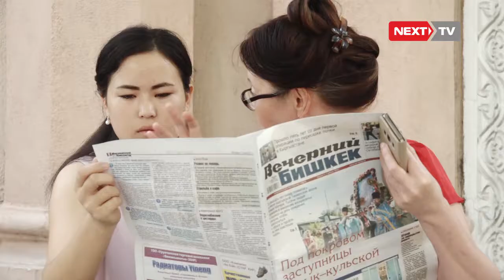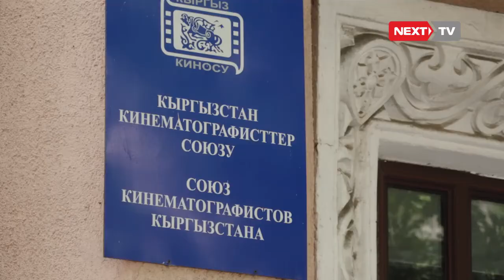Казакстанда 3 кино тасма Кыргызстандын намысын коргойт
Кыргыздын жашоосу менен күнүмдүк тиричилигин чагылдырган кино тасмалар жакында Казакстанга жөнөтүлөт. Астанада өтө турган XIII Эл аралык "Евразия" кинофестивалына 3 тасма катышат. Бул кинофестиваль Борбор Азиядагы ири кинофорум болуп эсептелет.